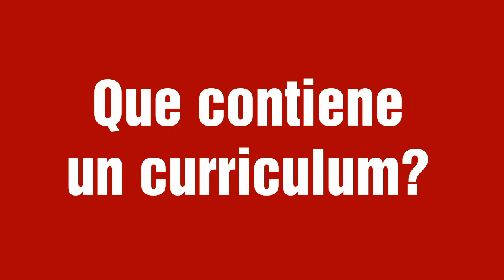Como hacer un curriculum vitae. (Parte 1)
16.- Primera parte de tres entregas donde se explica de manera detallada por un licenciado en recursos humanos lo que debe contener un curriculum vitae, los errores más comunes que impiden que se siga en el proceso de selección, y el punto de vista de las personas que están detrás del escritorio revisando el que mandamos o entregamos. La finalidad de esta serie es que puedas realizar un curriculum excelente  para dejar buena impresión en el reclutador y pasar este primer filtro de selección sin problema